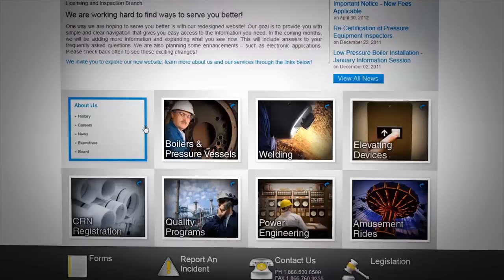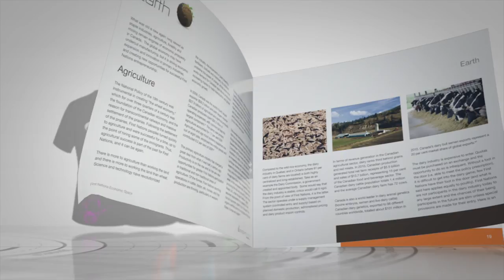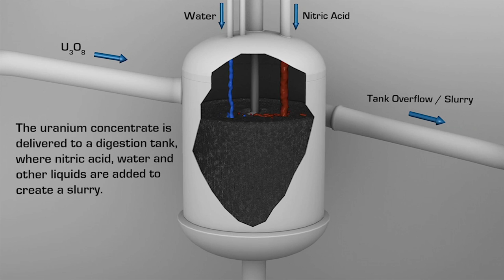Melcher Media Demo Reel 2014